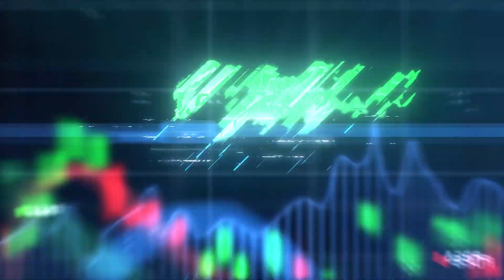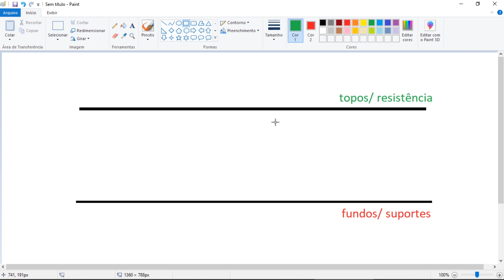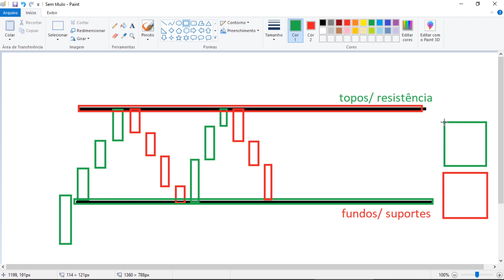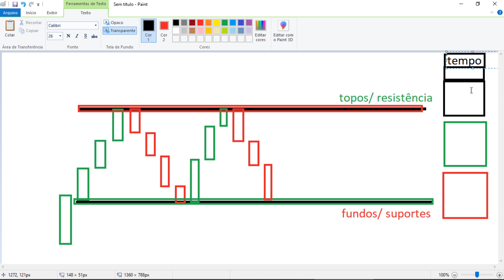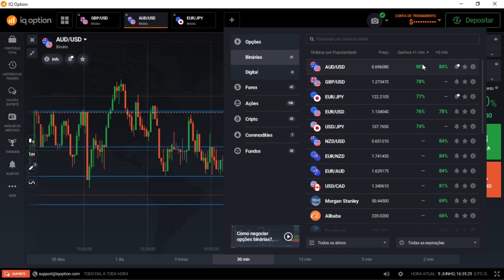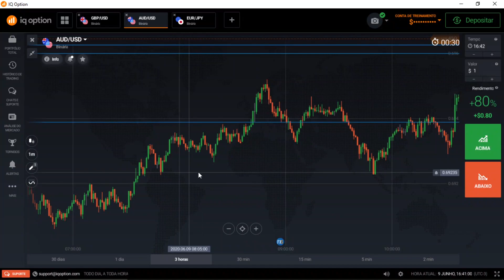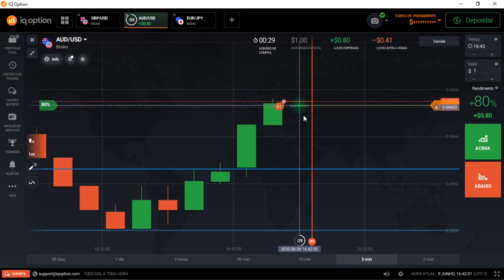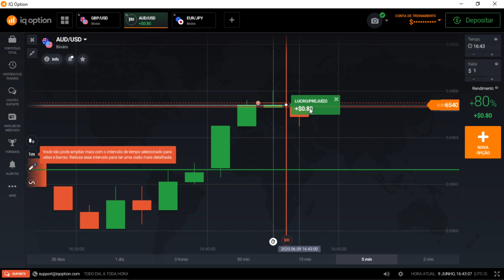COMO APRENDER OPÇÕES BINÁRIAS #2 - SUPORTE E RESISTÊNCIA